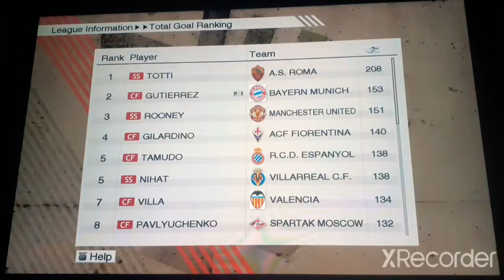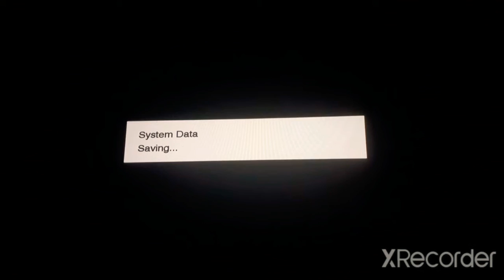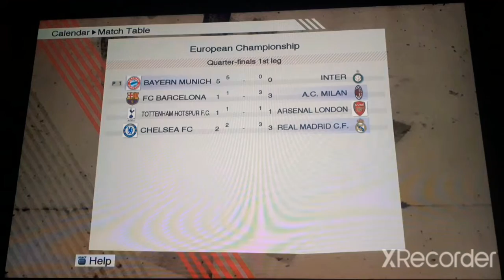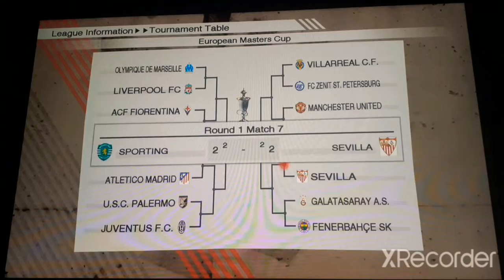PES 2009 Master League 2.0. (BMÜ) - vs Inter (UCL Quarter-Finals 1st Leg) - Part 232